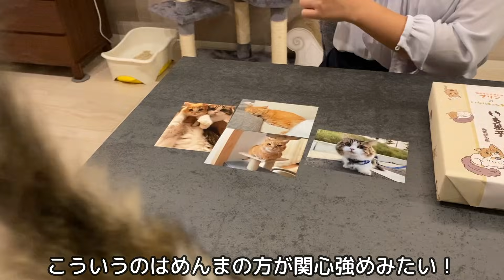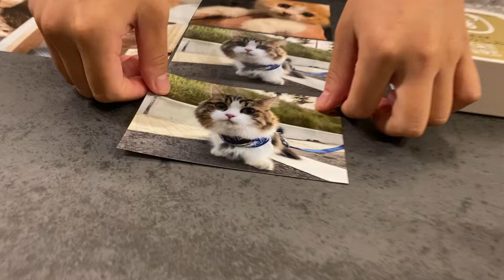【看板猫】いなりとプリンちゃんのコラボするいも菓子は今月まで！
泉谷のいも菓子さんの販売サイトはこちら↓
秋にビッタリの和菓子なので、ぜひのぞいてみてください☺️✨

こちらのコラボ商品は今月いっぱいまでとなっています！
（2021/9/30）
ランダム性があるので、なかなかブロマイドが揃っていません…😭
今回ラストのつもりで購入しましたが、おわる前にもう一度再チャレンジで購入しようと思います🥺またコミュニティに投稿しますね♪

コラボしている短足マンチカンのプリンちゃんのチャンネルはこちら↓